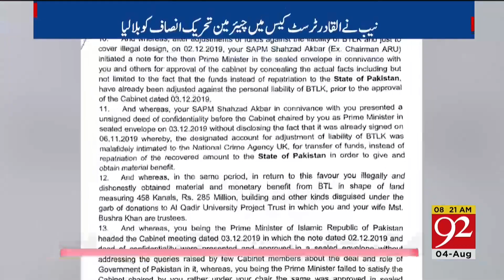NAB in Action! | Chairman PTI Hearing! | Breaking News | 04 August 2023 | 92NewsHD